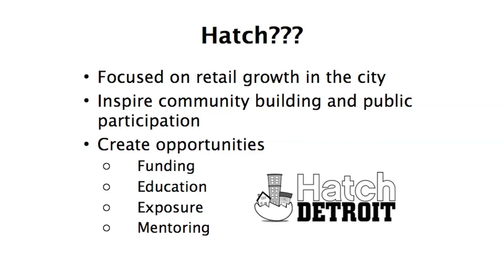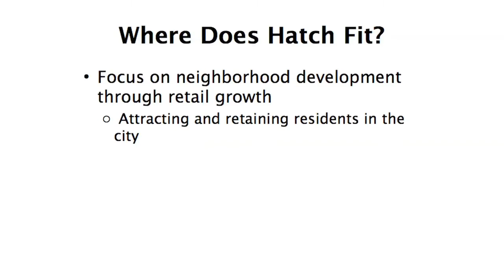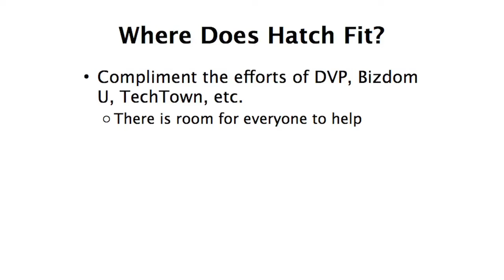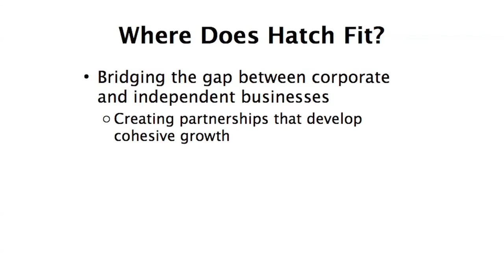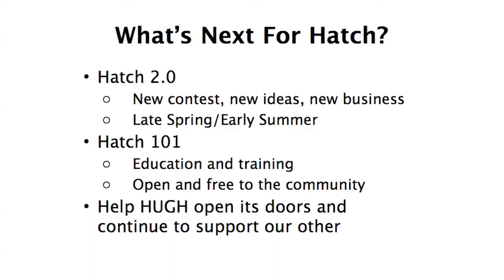new GORGA & BALOWSKI